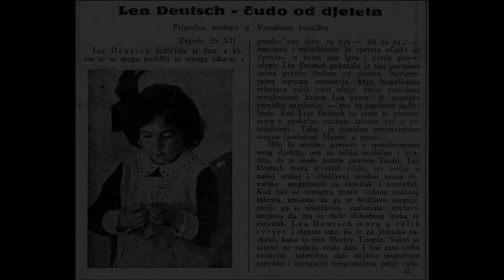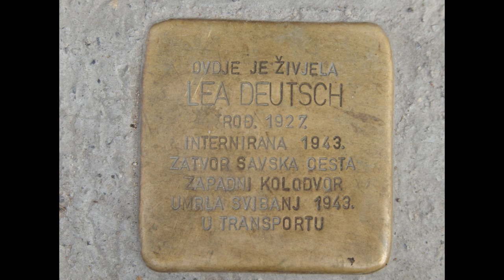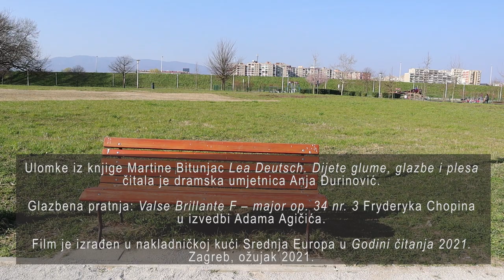NAJAVA Lea Deutsch: dijete glume, glazbe i plesa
Predgovor knjige Lea Deutsch: dijete glume, glazbe i plesa autorice Martine Bitunjac

Sudionica: Anja Đurinović, Zagrebačko kazalište Gavella

Knjiga povjesničarke Martine Bitunjac ne pripovijeda samo priču žrtve holokausta, već donosi i pregled kazališnih uspjeha iznimne mlade glumice i njezina umjetničkog okruženja, nudi prikaz borbe za preživljavanje u neljudskim vremenima, opisuje birokrate i zločince odane sustavu, ali i opisuje geste ljudi koji su pokazali građansku hrabrost te se suprotstavili ustaškom režimu.

Lea Deutsch oduševljavala je publiku upečatljivom glumom, pjevanjem i plesom, a novinari su je opsjedali. Mlada je glumica proglašena “čudom od djeteta”. Prvi je put na kazališne daske stala u dobi od samo pet godina, a na kulturnoj je sceni godinama pobuđivala iznimno veliku pozornost. Sve se promijenilo u proljeće 1941. Ustaše su joj izrekli zabranu da glumi, pa čak i da uđe u kazalište kao gledateljica. Unatoč beznadnoj situaciji, Lea i njezina obitelj vodili su neumornu bitku za preživljavanje, sve dok ona, njezina majka i njezin brat naposljetku nisu u svibnju 1943. uhićeni i deportirani u pravcu Auschwitza. Nekoć proslavljena glumica izgubila je život sa svega šesnaest godina.